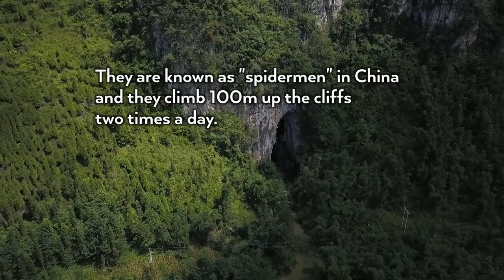China: These incredible spider men and women climbers!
The incredible Chinese spider men and women used to free climb the rock face to get herbs and plants but now they do it to show their incredible skills off to locals and tourists.